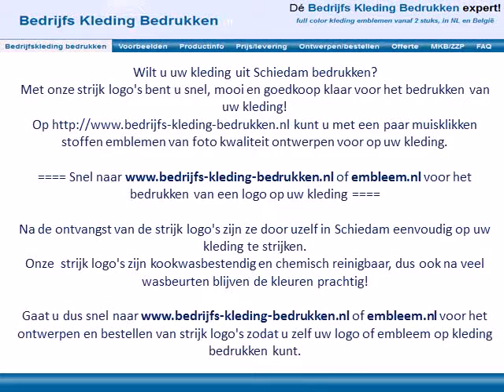Kleding bedrukken Schiedam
Wilt u uw kleding uit Schiedam bedrukken?

Na de ontvangst van de strijk logo's zijn ze door uzelf in Schiedam eenvoudig op uw kleding te strijken.